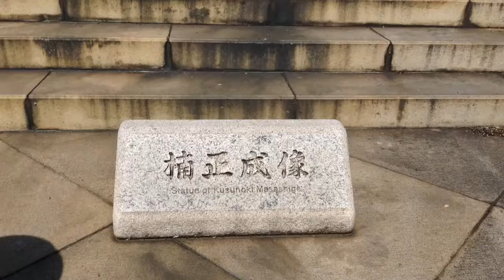楠正成像 Statue of Kusunoki Masashige